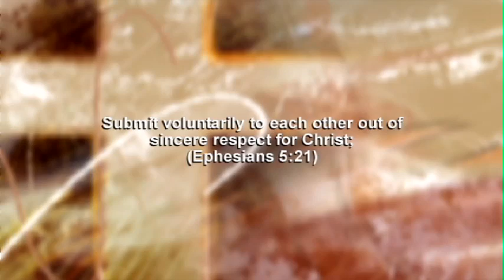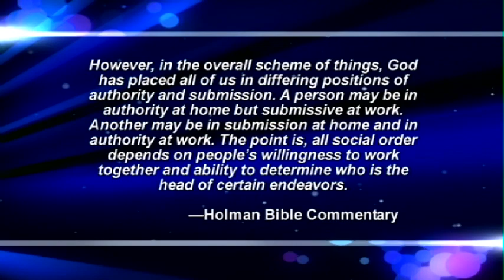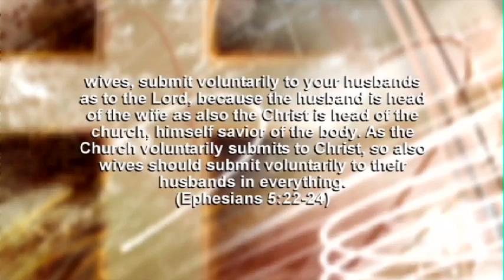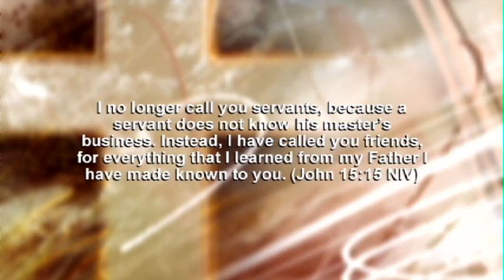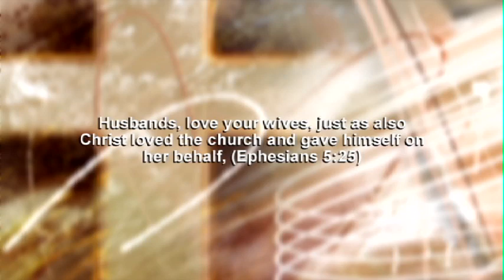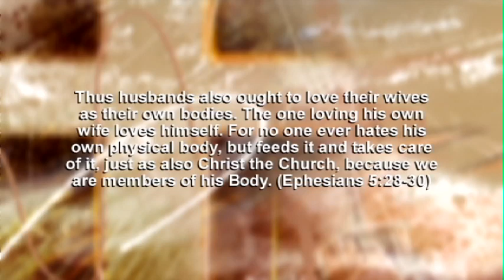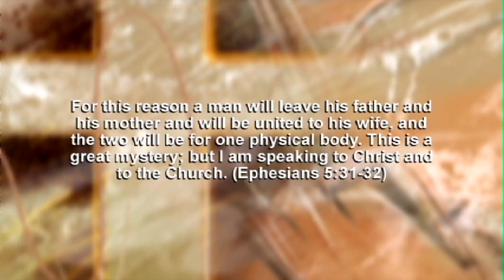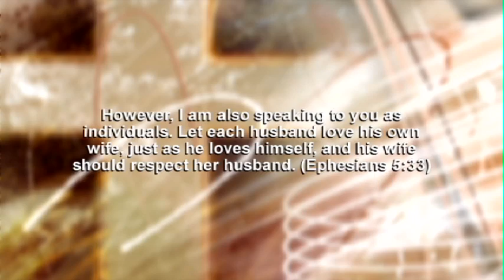Ephesians 5:21-33 (2017-04-30) Reflecting Christ's Relationship with the Church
Ephesians 5:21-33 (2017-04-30) Reflecting Christ's Relationship with the Church: A Christian marriage is intended to reflect Christ's relationship to the Church. It is a bit of God's manifestation of himself on the earth. How should our marriages look in order to accomplish this? This study will focus on key truths to help us grow in our ability to reflect Jesus to the world.